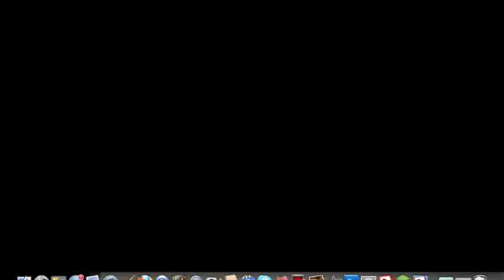Lets Play- Minecraft E2|The night is SCARY!